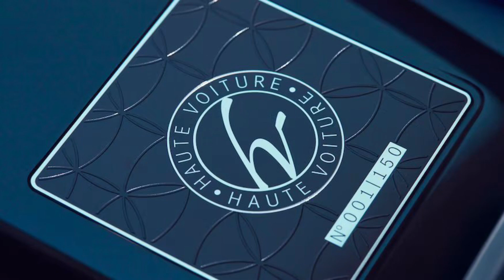The 2023 Mercedes Maybach S 680 Haute Voiture Is High Class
As an information channel about automobiles, we inform our audience about new generation automobiles.

2023 Mercedes Maybach S 680